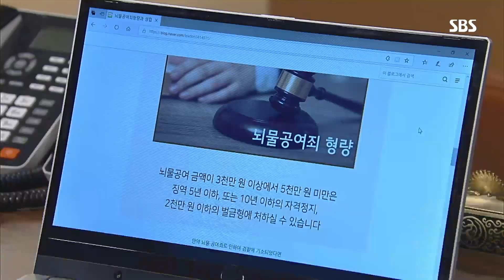신다은, 박진우 앞에서 오라버니 언급하며 김혜선 ‘압박’ @수상한 장모 104회 20191014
신다은(제니 한)은 함께 밥 먹는 자리에서 김혜선(왕수진) 오라버니인 강치수의 이름을 언급하며 김혜선을 압박한다.